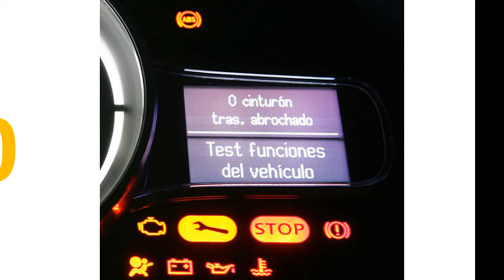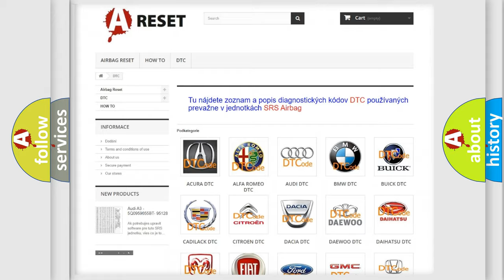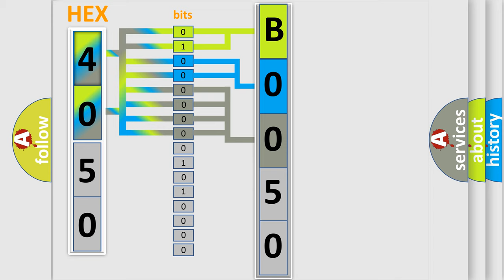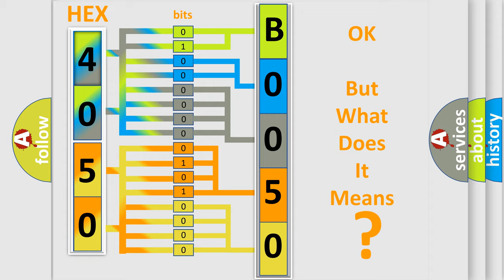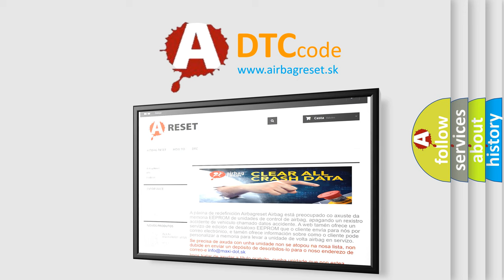DTC Chrysler B0050-95 Short Explanation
Contents:
0:21 Basic DTC analysis according to OBD2 protocol standard.
1:48 Insight into programming
2:58 A diagnostically understandable description of the Diagnostic Trouble Code
3:05 Basic error definition

Make:
Chrysler
Code:
B0050 95
Definition:
Lost communication with Power Steering Control Module (PSCM)
Description:
Cause:
Failure Type:
Incorrect Assembly